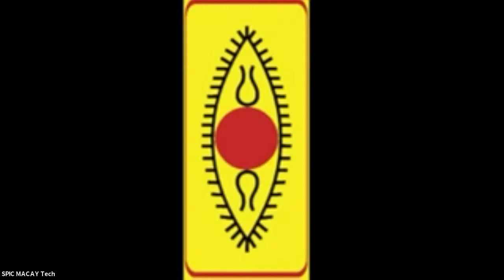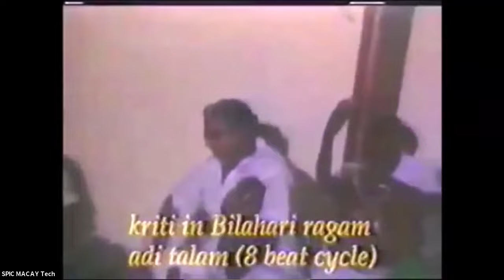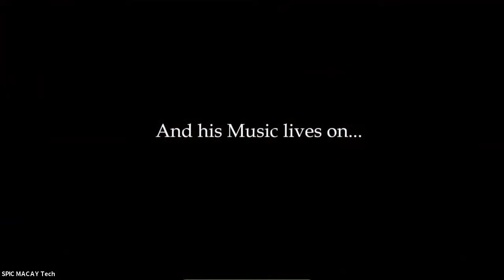Prof. T. N. Krishnan | Vid. Charumathi Raghuraman | SPIC MACAY | Great Masters Series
Please join us in listening to Vidushi Charumathi Raghuraman speak about her experiences with her Guru and Great Master, Sangita Kalanidhi Prof. T. N. Krishnan.
Her reminiscences and insights were followed by an Audio Visual presentation of Prof. T. N. Krishnan's music.